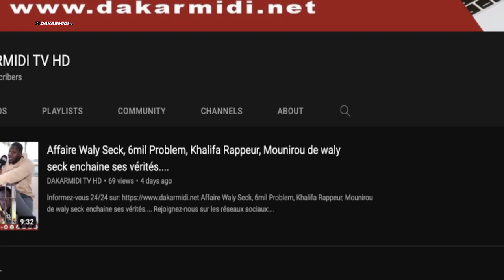Oh! Magnifique touss de Siteu : Lou Bess takk, tothe na open presse bi....